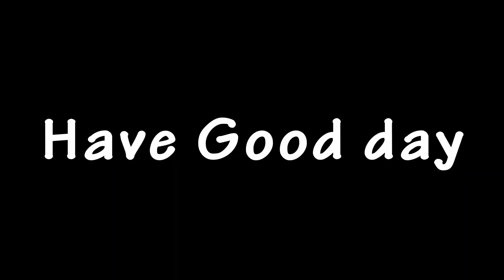Morning Sketch on Aug 27